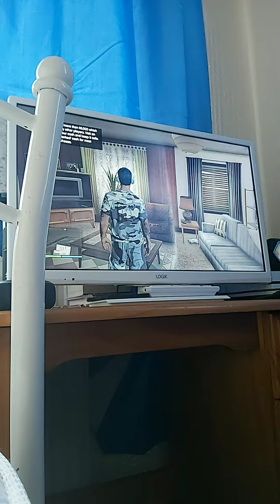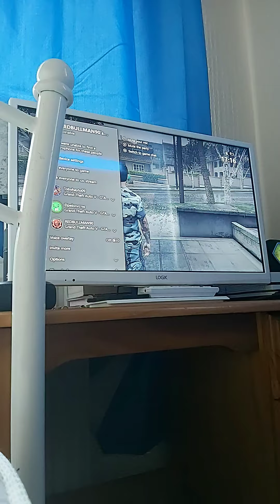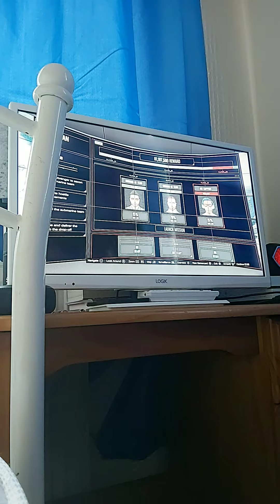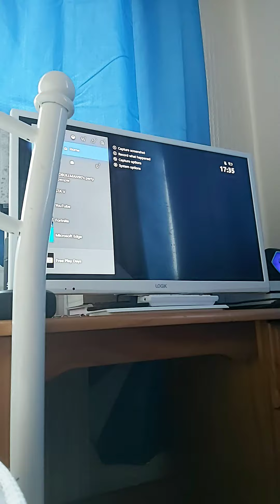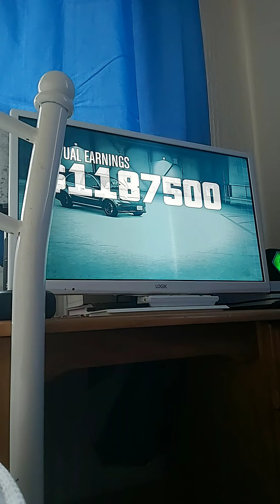Lester mission (GTA ONLINE)